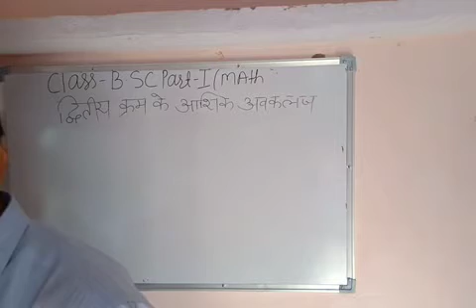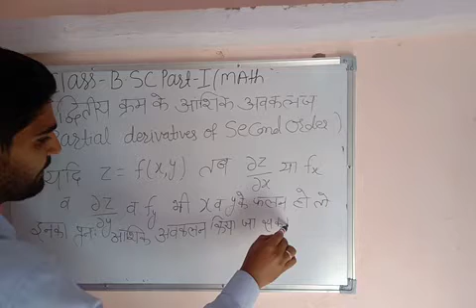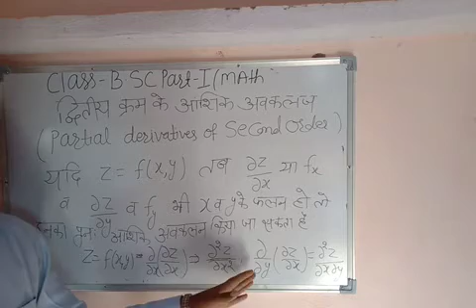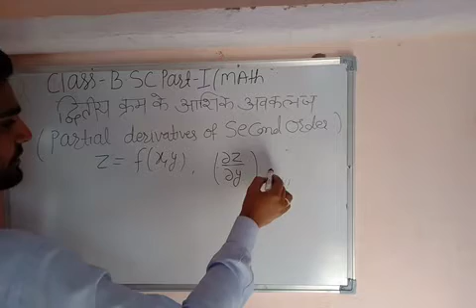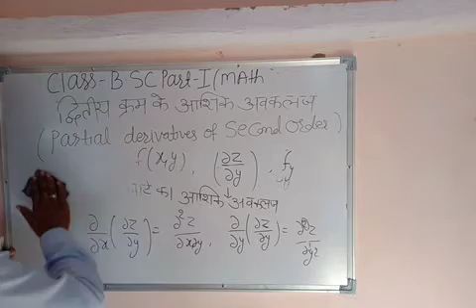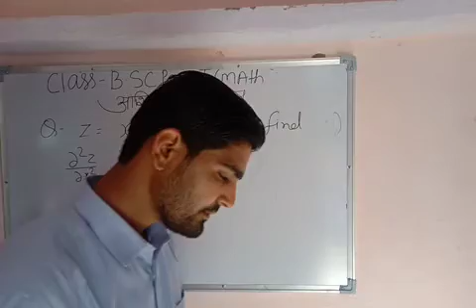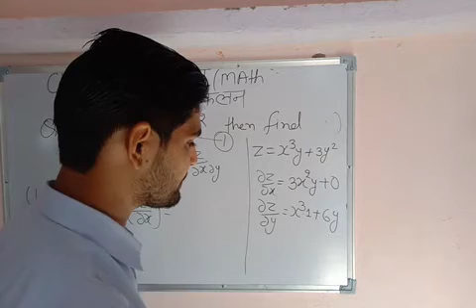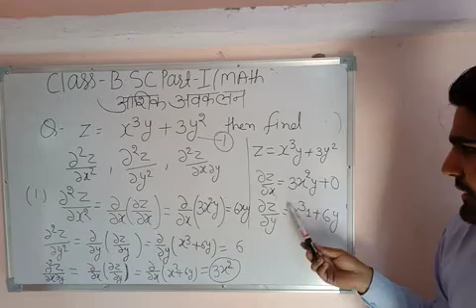B sc 1 math Differential calculus class 4